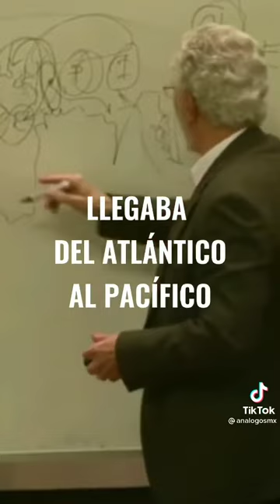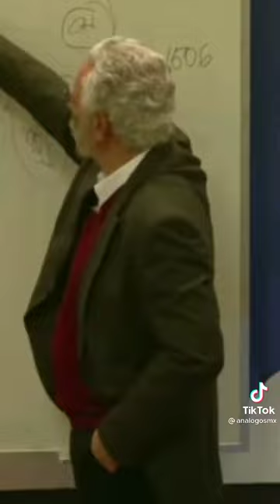Enrique Dussel y el medio oriente